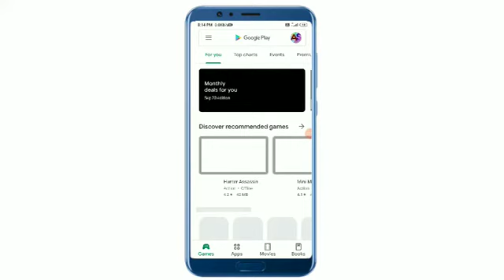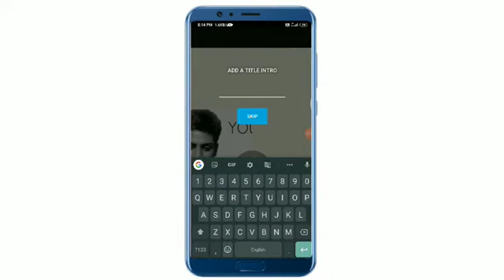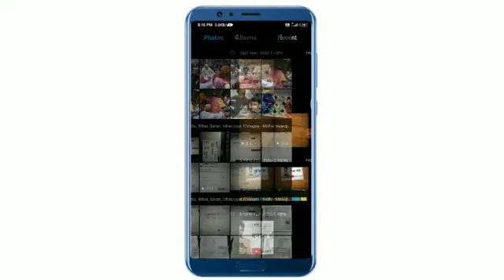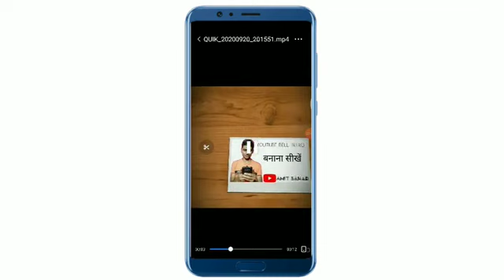Bell intro banana Sikhe